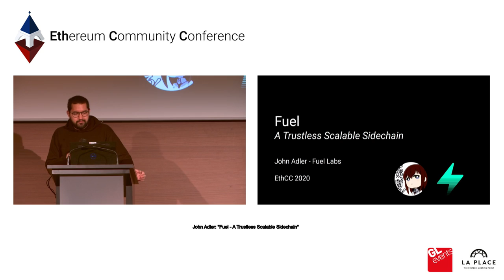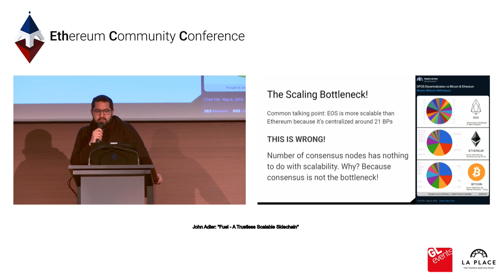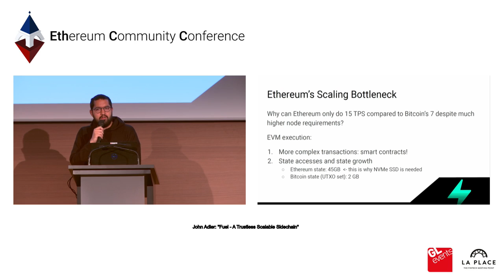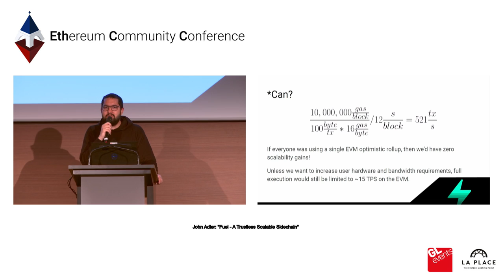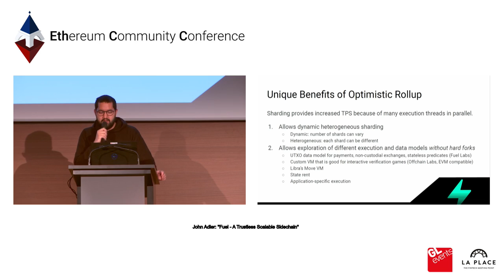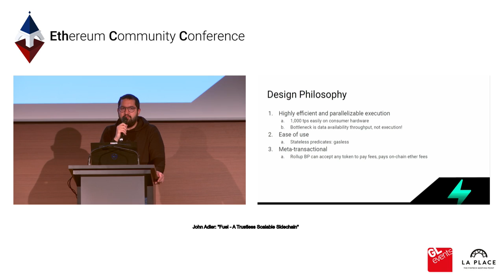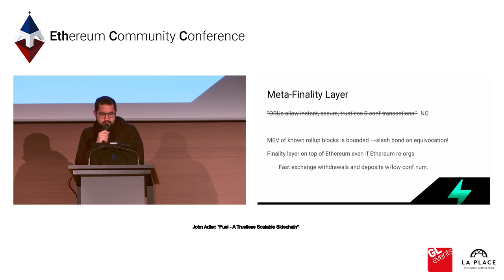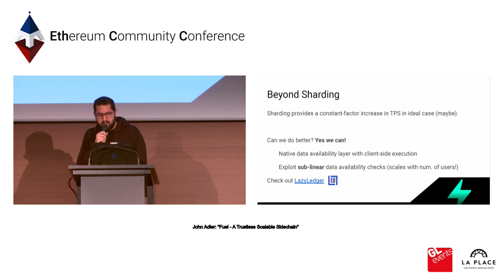John Adler: "Fuel - A Trustless Scalable Sidechain"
EthCC 3